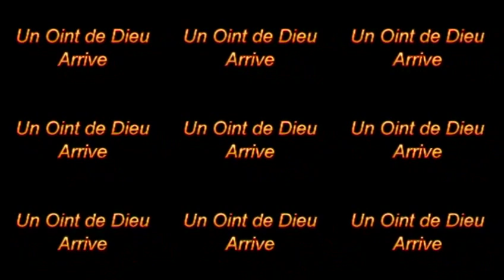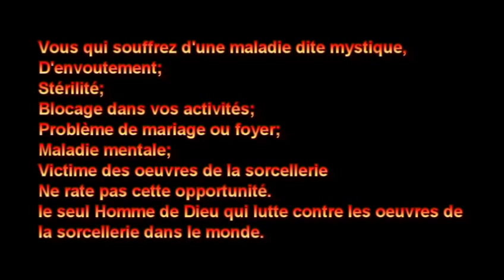CULTE DIMANCHE "Moment des Témoignages" 16/10/2016